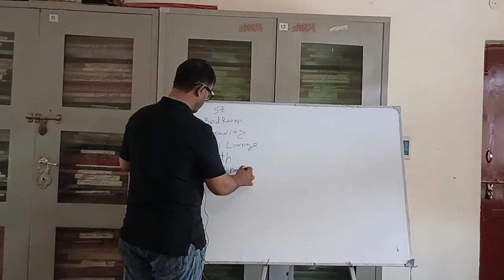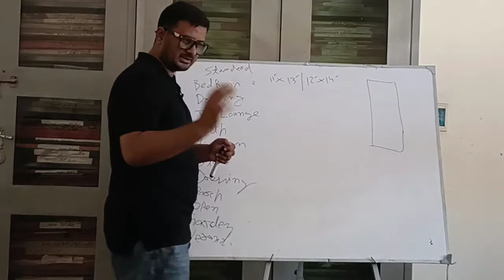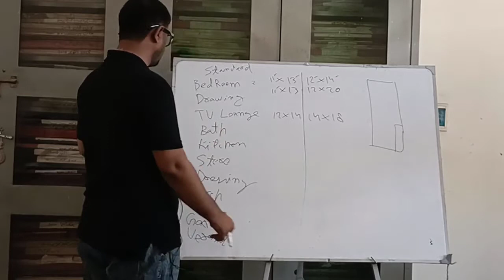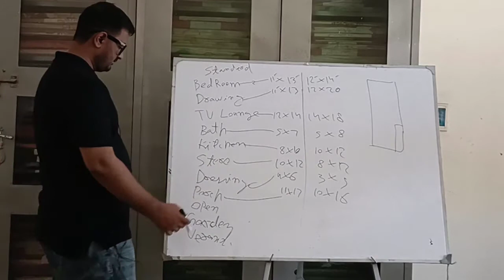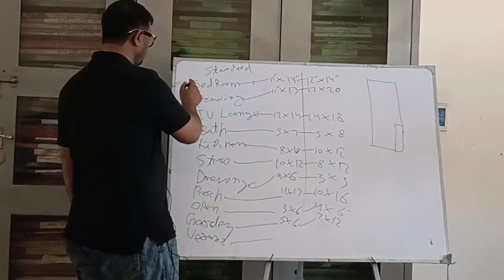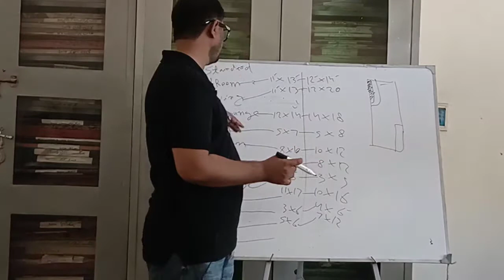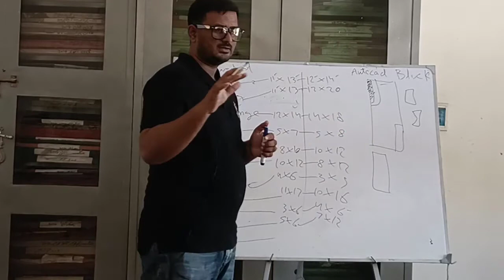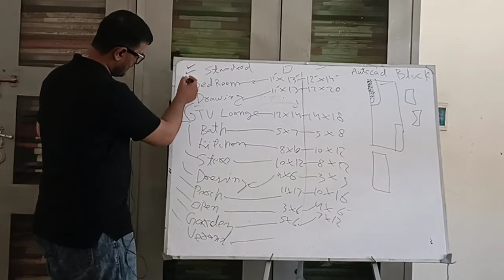Standard, sizes, of, rooms, of, house,Wasti Decor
WORKSHOP
• Small - 6 x 8
• Medium - 8 x 10
• Large - 12 x 16
STORAGE ROOM
• Small - 6 x 6
• Large - 12 x 14
HOME OFFICE / WORK ROOM
• Small - 8 x 10
• Medium - 12 x 14
• Large - 14 x 18
MASTER BED ROOM
• Small - 12 x 14
• Medium - 14 x 20
• Large - 16 x 24
WALK-IN CLOSETS (24" min inside dim)
• Small - 4 x 6
• Medium - 6 x 6
• Large - 6 x 8
MASTER BATHROOM
• Small - 6 x 9
• Medium - 8 x 12
• Large - 10 x 16
BEDROOMS
• Small - 10 x 10
• Medium - 12 x 12
• Large - 14 x 16
CLOSETS (24" min inside dim)
• Small - 2 x 4
• Medium - 2 x 6
• Large - 2 x 8
GUEST BEDROOM
• Small - 10 x 12
GUEST CLOSETS (24" min inside dim)
• Small - 2 x 3
• Medium - 2 x 4
• Large - 2 x 6
FULL BATH
• Medium - 7 x 10
• Large - 8 x 12
GUEST BATHROOM
• Small - 5 x 9
• Medium - 6 x 10
• Large - 7 x 12
LINEN CLOSETS (12" min inside dim)
• Small - 1 x 3
• Large - 3 x 6
DEN
STUDY
LIBRARY
• Small - 12 x 12
• Medium - 14 x 18
• Large - 16 x 20

FOYER
• Large - 8 x 15
ENTRY CLOSETS (24" minimum inside
dimensions)
POWDER ROOM
• Small - 4 x 4
• Medium - 5 x 5
• Large - 6 x 6
GREAT ROOM
• Small - 16 x 18
• Medium - 18 x 24
• Large - 20 x 28
LIVING ROOM -
• Small - 12 x 18
• Medium - 16 x 20
• Large - 22 x 28
DINING ROOM
• Medium - 12 x 16
FAMILY ROOM
• Small - 12 x 16
RECREATION ROOM
• Medium - 16 x 24
• Large - 18 x 30
MEDIA ROOM
• Small - 10 x 14
• Large - 14 x 20
KITCHEN
• Small - 5 x 10
• Medium - 10 x 16
• Large - 12 x 20
EATING AREA
• Large - 16 x 16
PANTRY
• Small - 2 x 2
• Medium - 3 x 4
• Large - 4 x 6
LAUNDRY
• Small - 3 x 6
• Medium - 6 x 8
• Large - 8 x 10
UTILTITY/MUD ROOM
• Small - 5 x 6
REAR ENTRY CLOSETS (24" minimum
inside dimensions)
GARAGE
• Small - 12 x 20 (1 car)
• Medium - 20 x 20 (2 car)
• Large - 24 x 24 (2 car w/storage)